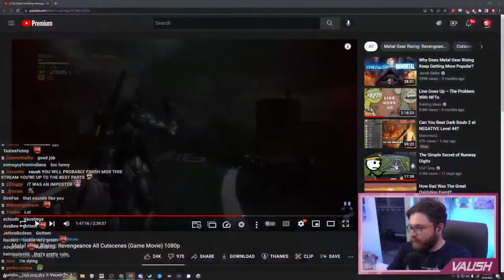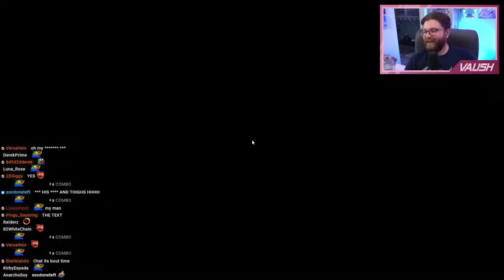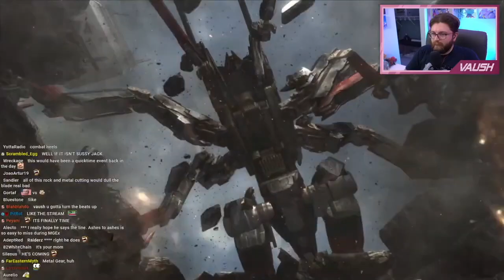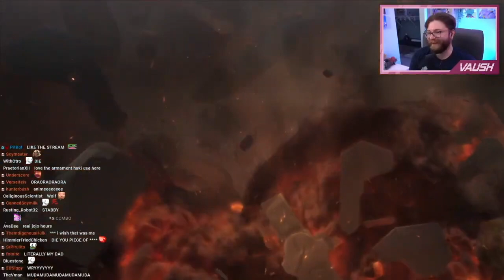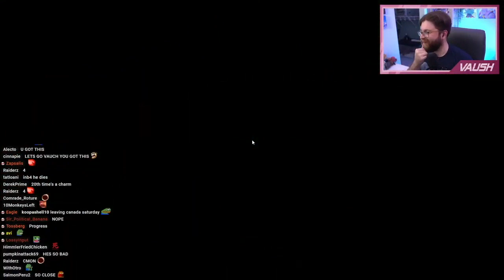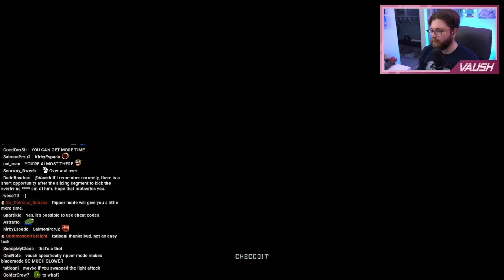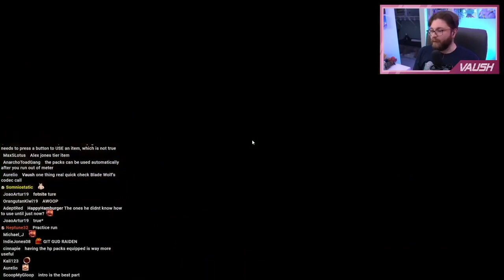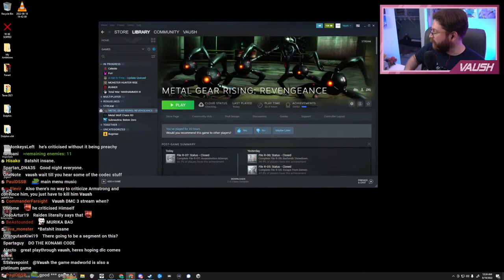Vaush Plays Metal Gear Rising: Revengeance - Part 3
Edited VOD of Vaush playing Metal Gear Rising: Revengeance originally streamed on 8/19/2022.

I edited out irrelevant content and breaks taken by Vaush. This video is mostly of Vaush just gaming. Enjoy!